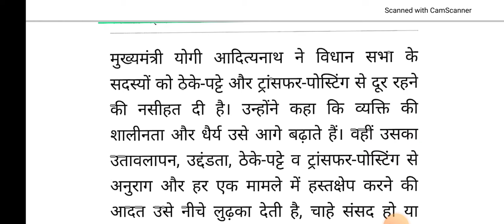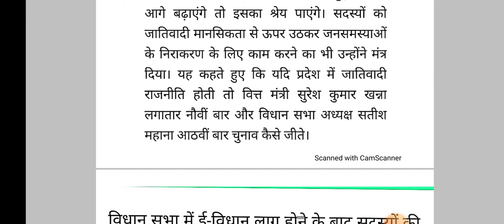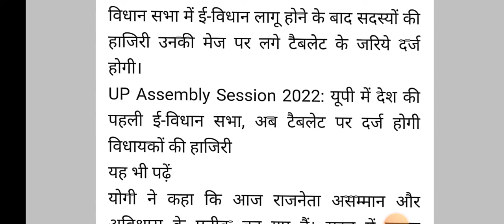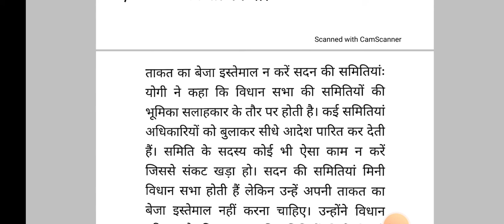जनप्रतिनिधियों को माननीय मुख्यमंत्री ने दी नसीहत-ताकत का बेजा इस्तेमाल न करें